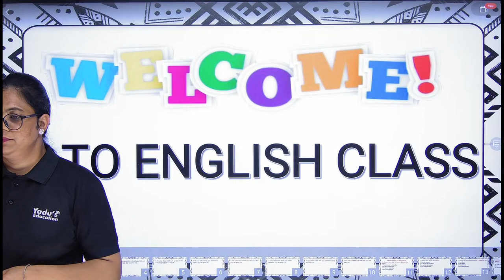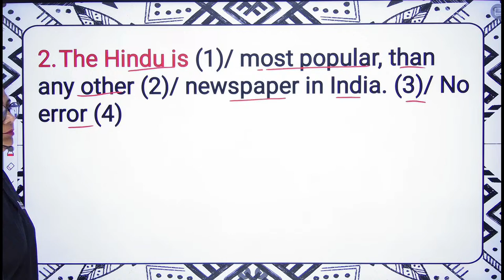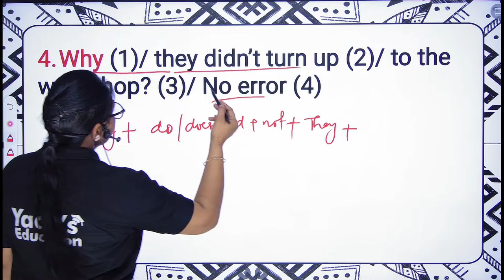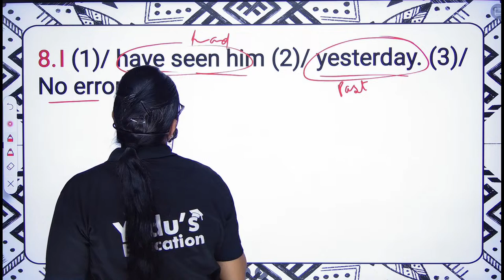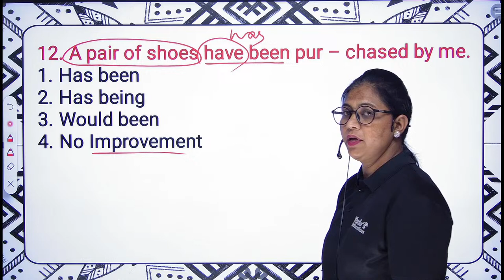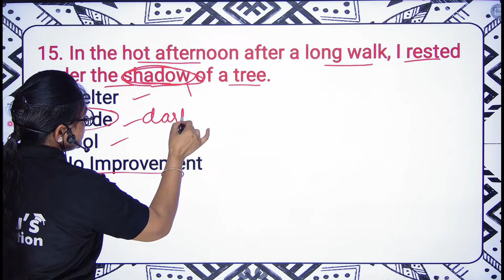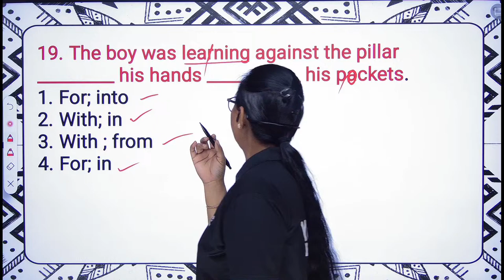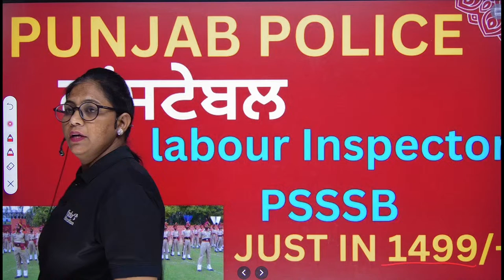PUNJAB POLICE | LABOUR INSPECTOR | ENGLISH | CLASS-7 | YADUS EDUCATION @ 2:00 PM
📚📚 Our Books 📚📚